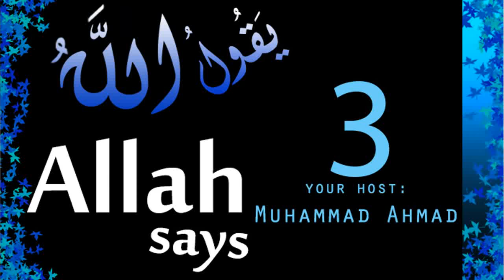Allah Says: 03\50 | Chapter 3 Verse 190-191 | "Think in the creation of the Skies and the Earth"